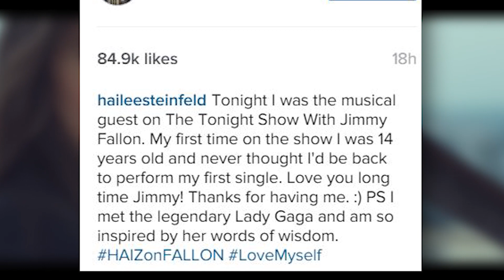Hailee Steinfeld SLAYS 'Love Myself' on The Tonight Show!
Hailee took on a brand new role last night as this was her very first time appearing on the Tonight Show as a singer, and of course she SLAYED, but we can’t say we’re surprised…

Channeling black leather leggings, a studded leather jacket and a whole lotta SASS, Hailee hit the Tonight Show stage to perform “Love Myself” for Jimmy Fallon’s studio audience, and you really can’t help but get up and do a little dance when you hear this.

And although we know that Hailee loves herself, she expressed her love for Jimmy Fallon and Lady Gaga last night as she took to Instagram to write “Tonight I was the musical guest on The Tonight Show With Jimmy Fallon. My first time on the show I was 14 years old and never thought I’d be back to perform my first single. Love you long time Jimmy! Thanks for having me. :) PS I met the legendary Lady Gaga and am so inspired by her words of wisdom.”

But just in case you’re all wondering, Hailee is in no rush to turn in her acting scripts for a full-time singing gig. She recently opened up about what she would declare herself as, a singer or an actor, and she responded, “I didn’t know how to answer because I was almost insulted anyone would make me choose. But my answer is… both.”

I’d say that’s great news for all you Hailee fans, so we’ll be getting to see a lot more where that came from in the near future. But for right now, share all your thoughts on Hailee’s very first debut on the Tonight Show right down here in the comments section. After that, you can click right over here to check out13 celebs we think should have their own reality show.